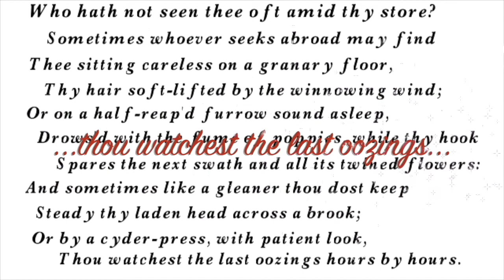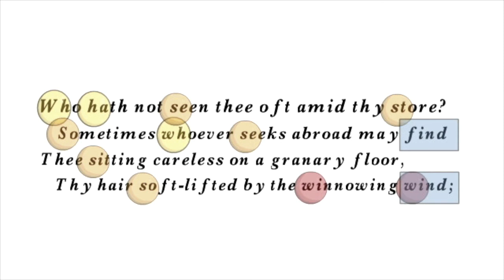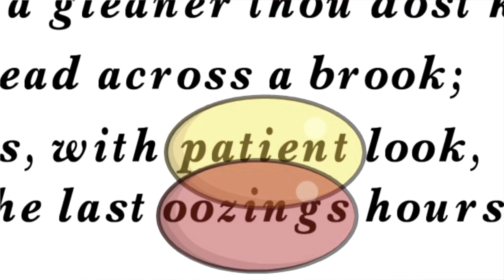🧑‍🎓John Keats's ode "To Autumn". Second stanza: reading and analysis. 👀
0:00 Introduction
0:12 Reading
0:45 Contrast with 1st stanza
1:08 Autumn as a time of harvest
1:18 Scenes/settings
1:34 Personification of autumn
2:00 Autumn in the granary
2:13 Autumn sleeping
2:24 Autumn as a gleaner
2:42 Autumn watching
2:58 Autumn and death
3:15 Alliteration and half-rhyme
3:27 Comfortable atmosphere
3:57 Hints of something less comfortable
4:14 Alliteration (again)
4:27 The patience of autumn
4:44 Oozing

If subtitles/captions are not available in your language,  please let me know and I will add them.
If you find errors in the subtitles/captions, please let me know and I will correct them.

Or on a half-reap'd furrow sound asleep,
   Drows'd with the fume of poppies, while thy hook
      Spares the next swath and all its twined flowers:
   Or by a cyder-press, with patient look,

Translated titles:
Oda de John Keats "Al otoño" [To Autumn], segunda estrofa: lectura y análisis.

John Keats 'Ode "To Autumn" [To Autumn], zweite Strophe: Lesen und Analyse.

Ode de John Keats "To Autumn" [To Autumn], deuxième strophe: lecture et analyse.

A ode de John Keats "To Autumn" [To Autumn], segunda estrofe: leitura e análise.

قصيدة جون كيتس "To Autumn" [To Autumn] ، المقطع الثاني: قراءة وتحل

约翰·济慈的颂歌《致秋天》[To Autumn]，第二节：阅读和分析。

約翰·濟慈的頌歌《致秋天》[To Autumn]，第二節：閱讀和分析。

L'ode di John Keats "To Autumn" [To Autumn], seconda strofa: lettura e analisi.

ジョン・キーツのオード「ToAutumn」[To Autumn]、2番目のスタンザ：読書と分

Ода Джона Китса «Осени» [To Autumn], вторая строфа: чтение и